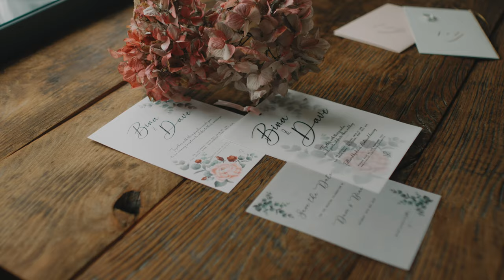Bina & Dave's Wedding - Intimate Wedding Trailer shot on DJI RS2, LUMIX S1H, Samyang Cine Lenses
FINALLY! The lovely Bina & Dave had waited two years for yesterday - and it was worth so the wait 💕 Congratulations to the Holwells! There were so many beautiful moments from their day, it was hard to pick just a few.

JusticeForBina!Graded with my Hestia LUTs with @gamut.io V-Log Conversion LUT
Shot on @lumixuk S1H + @djiglobal RS2@samyang Cine T1.5 24mm + 35mmPhotographer: @rebeccacarpenterphotographyVideography: @russellkentnicholls
Dress: @pantilesbride @pronovias @justinalexander
Flowers: @seerosefloraldesign
Makeup: @emmamorphmua
Hair: @charliemarieknell
Furniture: @locatetocreate

Gear used:
In my bag: Helios 44-2M 58mm, Samyang/Rokinon Cine Primes (24/35/50/85mm), Sigma 24-70mm f/2.8
Stabilised on a DJI RS 2 + DJI 3D Focus System